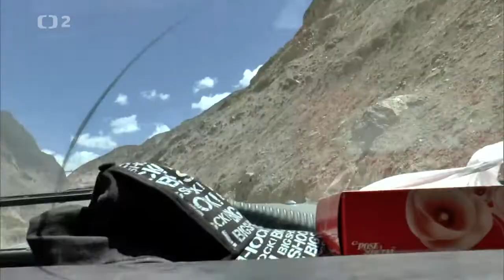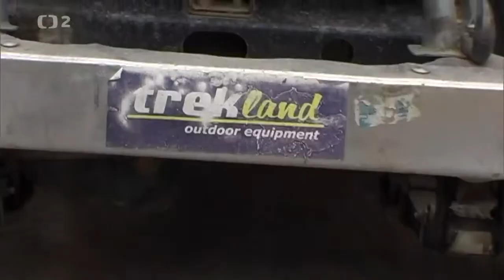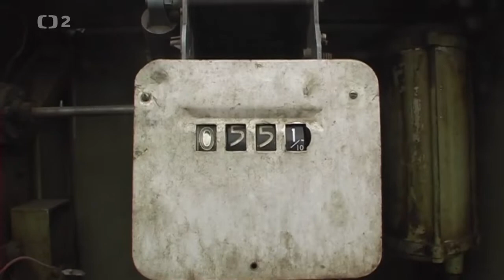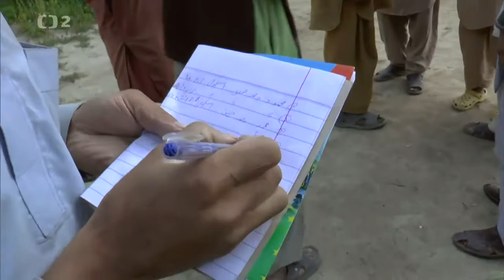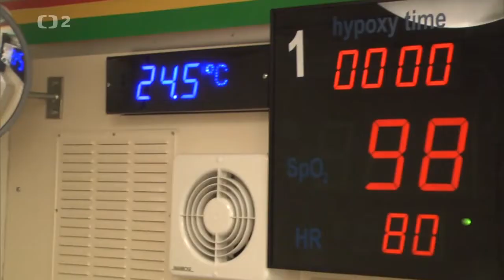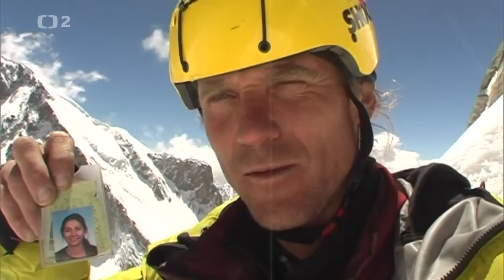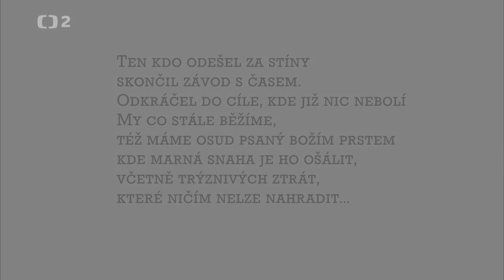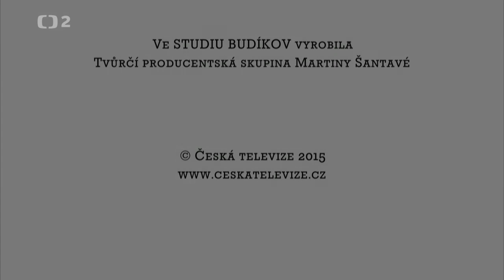České himálajské dorodružství II - Osudová chyba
České himálajské dorodružství II 2/6 Osudová chyba
O tragickém výstupu předního českého horolezce Zdeňka Hrubého na Gašerbrum I